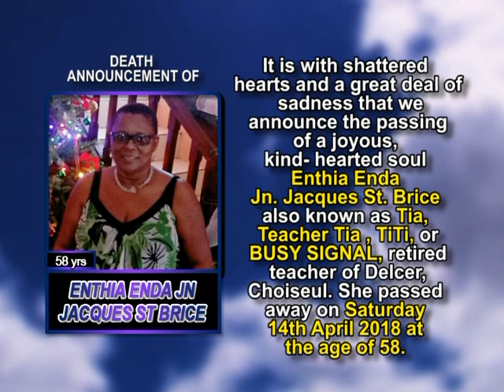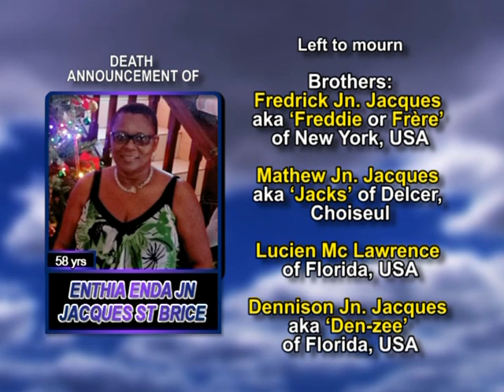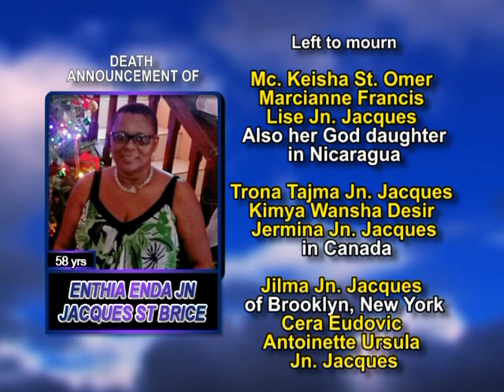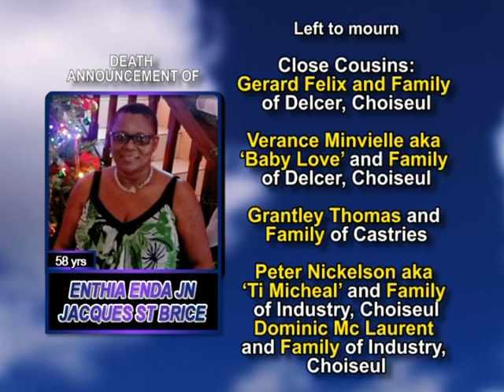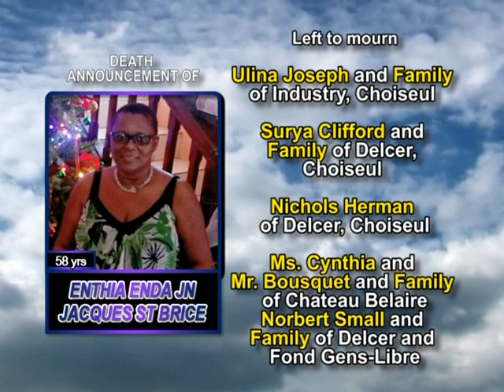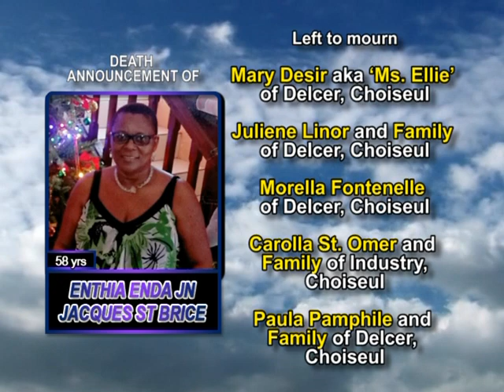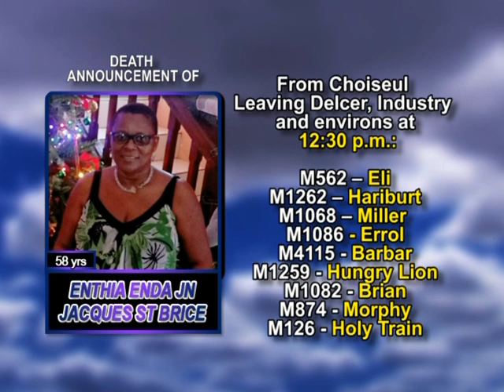Enthia Enda Jn Jacques St Brice long 2